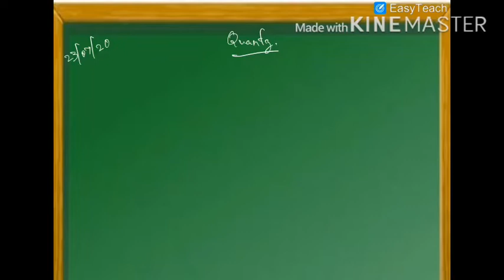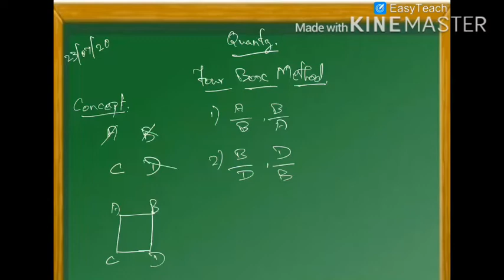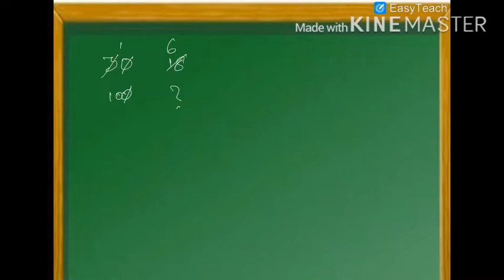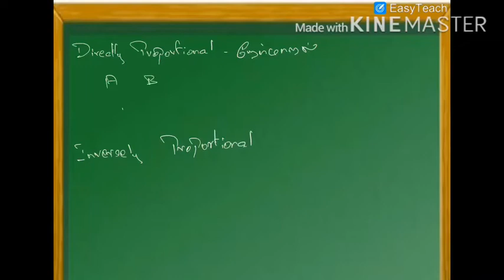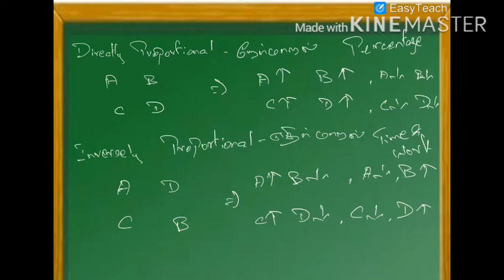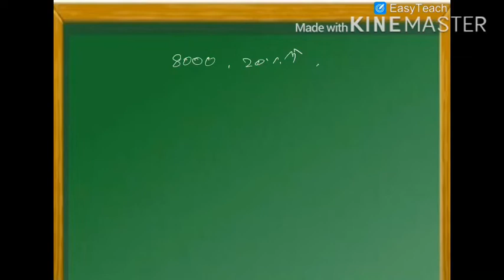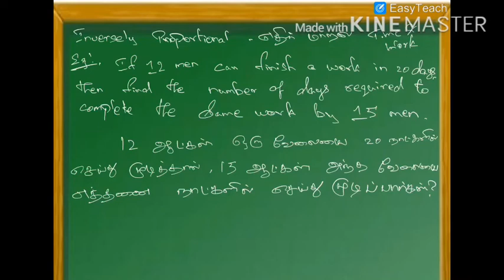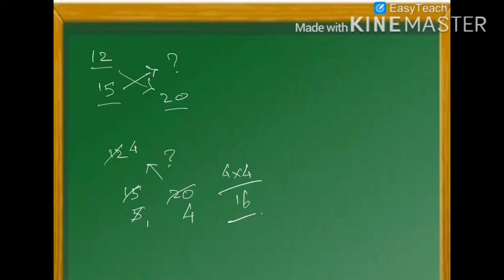APTITUDE TOPICS |IBPS RRB | TRICKS by SAMBATH Sir- FOUR BOX METHOD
APTITUDE TOPICS | IBPS RRB|  TRICKS by SAMBATH Sir- FOUR BOX METHOD Knowledge class presents some of the aptitude tricks that are useful while solving aptitude for any exams .

knowledge class,tnpsc gorup 4,tnpsc group 2,tnpsc group 1,daily tnpsc currentaffairs,tnpsc current affairs,tnpsc aptitude,tnpsc maths